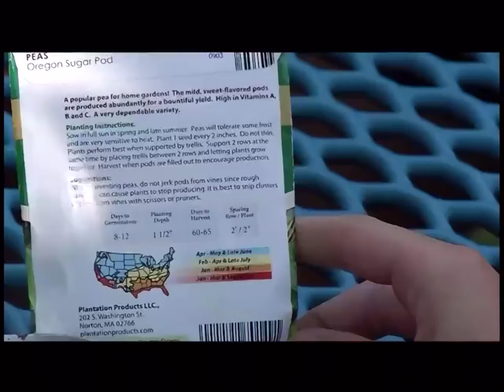Gardening To Reinforce Learning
how a school is using gardening as a way to reinforce learning.

We are a gardening community offering gardening media and learning opportunities. Checkout our other pages.